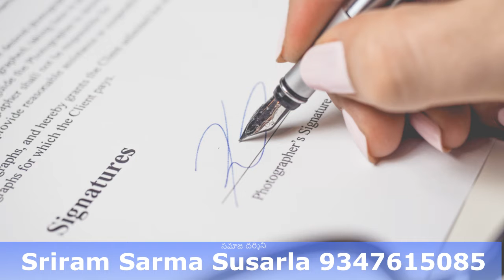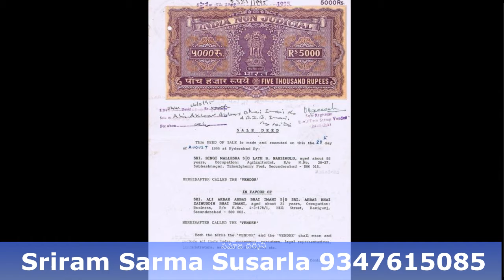కొనుగోలుదారుకి అవగాహన లేకుండా | స్వలాభం కోసం బిల్డర్లు చేసేఅగ్రిమెంట్లు ఇక చెల్లవు | Janatha Adalth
Image by aymane jdidi from Pixabay